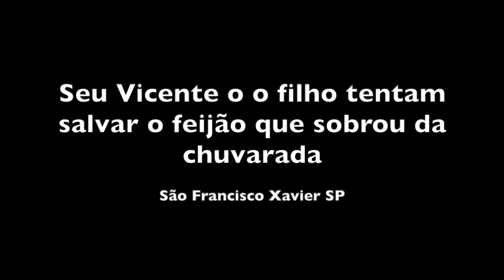DOMINGO NA ROÇA DO SEU VICENTE - SÃO FRANCISCO XAVIER SP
Gravação feita de improviso com o celular durante uma visita ao seu Bastião Vaz, quando fui convida-lo para um almoço no Restaurante Soberana em São Francisco Xavier.